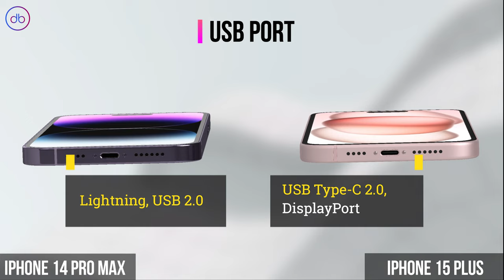What's the Main Specs Difference between iPhone 14 Pro Max vs iPhone 15 Plus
iPHONE 14 PRO MAX VS PHONE 15 PLUS - 3D FULL SPECS COMPARISON

Compare,Decide,Enjoy!